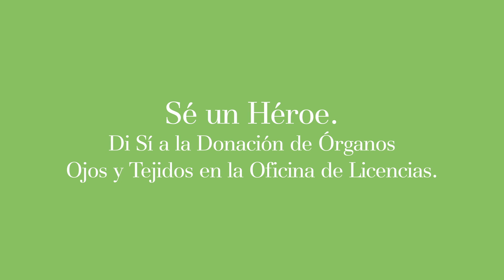Jaime, Receptor de Trasplante de Córnea | Donate Life Colorado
Si aún no estás registrado como donador, por favor completa la forma de registro de abajo para registrarte como donante de órganos, ojos y tejidos. Los campos marcados con un * son obligatorios. Cuando te registras como donante de órganos, ojos y tejidos, tu registro permanece vigente a menos de que lo cambies. Si no tienes una dirección de correo electrónico, por favor llama al durante horas de oficina para recibir una forma de registro impresa. Asegúrate de completar todos los pasos antes de salir del sitio. Después de registrarte, recibirás un correo confirmando tu registro y otro correo inmediatamente después de ese, el cual puedes reenviar a tu familia y amigos. Cuando los residentes de Colorado se registran como donadores de órganos, ojos y tejidos, su registro permanece vigente a menos de que lo cambien.